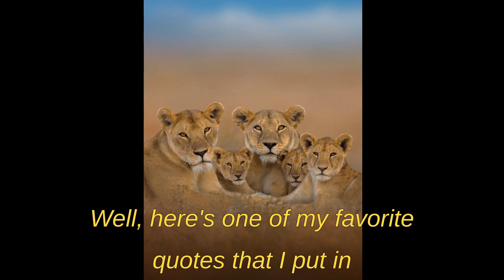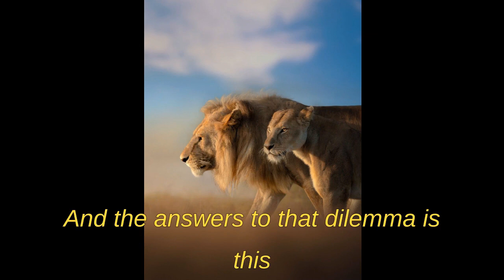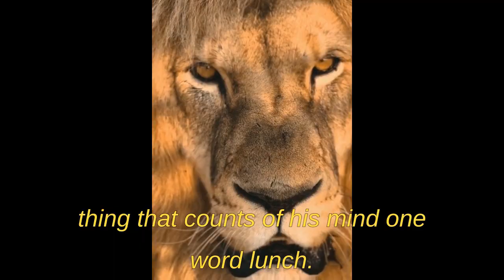The Power of Attitude LIONS, Officiel Motivation By AAC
The lion's attitude is one of motivation and inspiration. It is characterized by courage, strength, leadership, and bravery. The lion is not afraid to stand up for what it believes in and to go in a different direction than the herd. It never surrenders and never lies down and dies. The lion's attitude commands respect and instills fear in others. It is a powerful force that inspires others to be their best selves and to never give up. The lion's attitude is about having the courage to fight for your life and the strength to go bravely in your own direction, even if it means going against the norm. It is a reminder that we all have the power within us to be leaders and to make a difference in the world. So let us all adopt the lion's attitude and be fearless, courageous, and strong in everything we do.
This is yr favorite channel